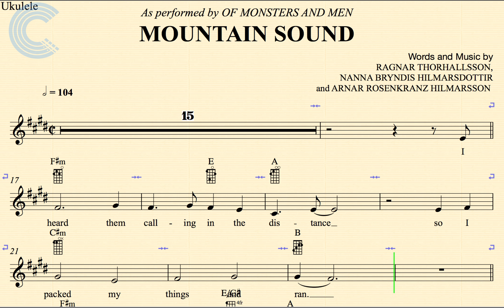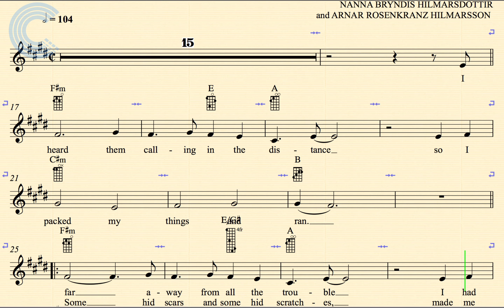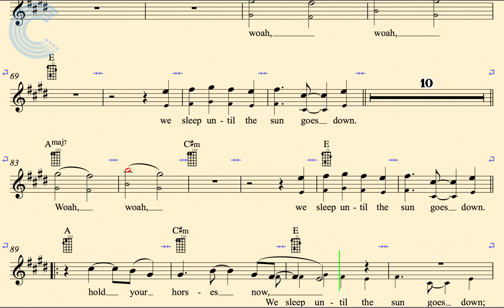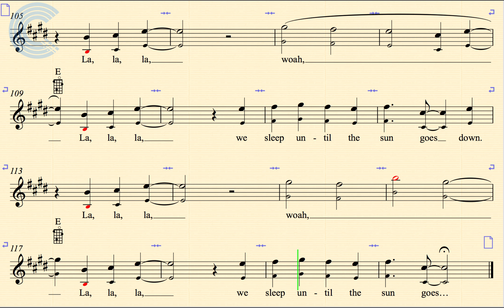Ukulele - Mountain Sound - Of Monsters and Men - Sheet Music, Chords, and Vocals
Ukulele sheet music, chords, and vocals for Of Monsters and Men - Mountain Sound. Learn to play Mountain Sound and play along!